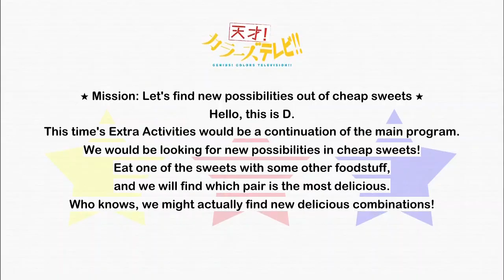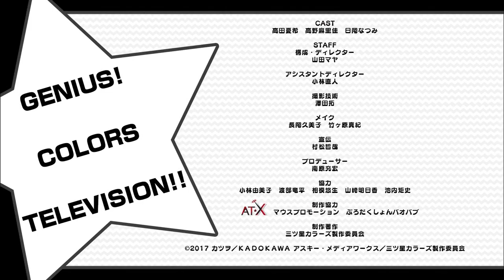Tensai! Colors TV - Random Food Combinations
Source: Tensai! Colors TV Kagai Katsudou! Episode 3

Appears (from left to right):

Kouno Marika (Sacchan) - yellow
Takada Yuuki (Yui) - red
Hioka Natsumi (Kotoha) - blue

There may be mistranslations. Mishearing will be somewhat common. Yeah. Please do tell when you find some.